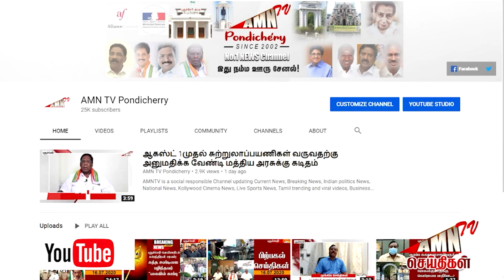திடீரென போராட்டத்தில் குதித்த அரசு ஆசிரியர்கள் - ஒரே நாளில் நடந்த அதிரடி மாற்றம்..!